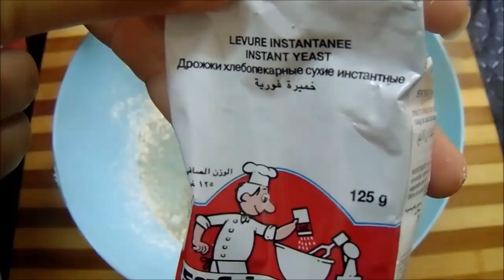Quick and Easy Pizza Dough Recipe How to Make Pizza Dough at Home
Learn how to Make Pizza Dough at home, We have explained pizza dough recipe step by step.
Check out this Easy and Quick Pizza Dough/ Base Recipe

Ingredients:
2.5 Cups All Purpose Flour
1 Tsp Instant Yeast
2 Tsp Sugar
1/2 Tsp Salt (Optional)
1 Cup Warm Water

This recipe will make:
1 - 12in Thick base
1 - 16in Medium base
2 - 8in Thin base